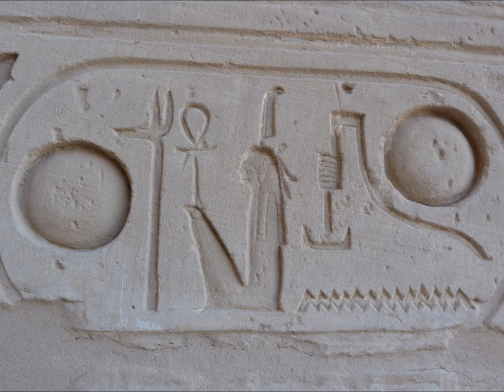Ramses - Seth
track "Seth" from the album "Secrets"